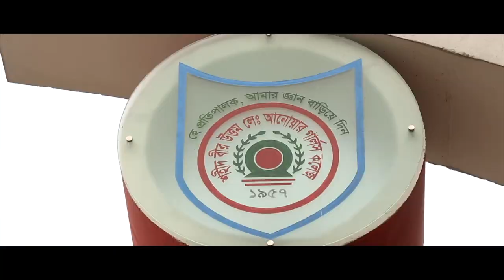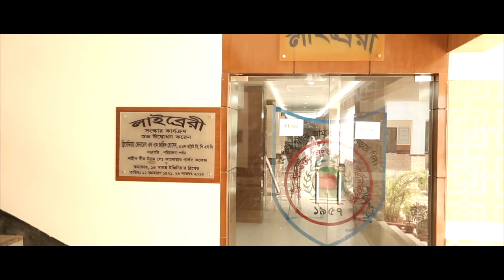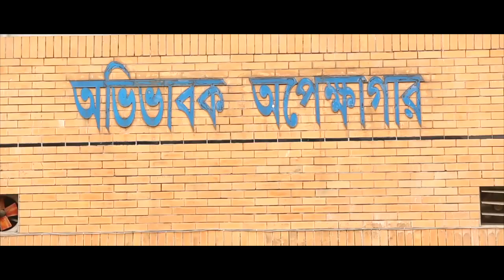Theme Song : Shaheed Bir Uttam Lt Anwar Girls College / শহীদ বীর উত্তম লেঃ আনোয়ার গার্লস কলেজ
Theme Song : Shaheed Bir Uttam Lt Anwar Girls College / থিম সং : শহীদ বীর উত্তম লেঃ আনোয়ার গার্লস কলেজ।
Performed by Students (Chorus Team) of Shaheed Bir Uttam Lt Anwar Girls College.

Lyrics : Shereen Akter (Assistant professor, Shaheed Bir Uttam Lt Anwar Girls College)
Tune : Hyder Husyn